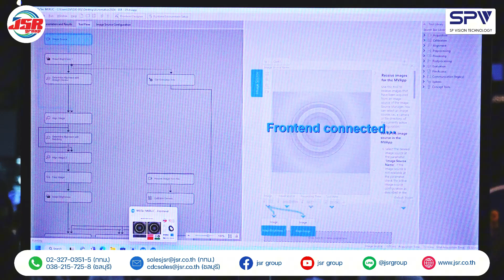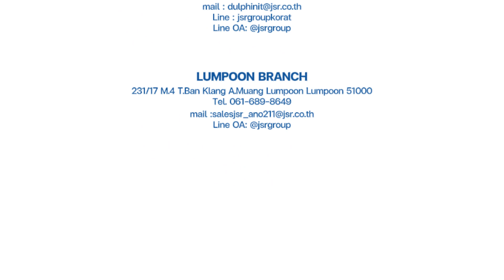SV1200 SP Vision - JSR GROUP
SV1200 SP Vision
เทคโนโลยี Machine vision controller ร่วมกับ Process control ใช้ในการตรวจงานหรือข้อผืดพลาดของชิ้นงานในไลน์การผลิตได้อย่างแม่นยำ มีกล่องควบคุมพร้อมโปรแกรม ง่ายต่อการใช้งาน ไม่ยุ่งยาก แค่ต่อ Encoder ซนเซอร์กล้องและ Machiเข้ากับกล่องควบคุมที่มี Lighting controller ในตัว ตัวโปรแกรมสามารถออกแบบ Frontend ได้ตามความต้องการของลูกค้า

ลูกค้าท่านใดสนใจสามารถสอบถามข้อมูลเพิ่มเติมได้ที่ JSR GROUP
📞 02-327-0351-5, 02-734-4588 (ฺกรุงเทพฯ)
🟩LINE @jsrgroup  🟥YOUTUBE @jsrgroup514
 𝗪𝗘 𝗦𝗘𝗥𝗩𝗘 𝗦𝗢𝗟𝗨𝗧𝗜𝗢𝗡𝗦